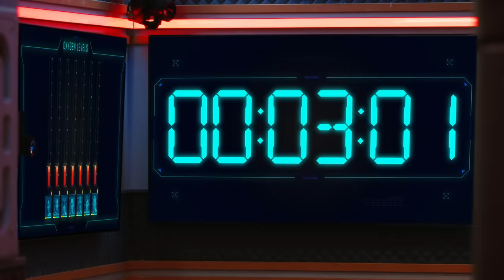Lance Armstrong & Marshawn Lynch Fight Off Alien Fungus | Stars On Mars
Ronda Rousey and Ariel Winter remotely guide the crew through a maze of tunnels to find and eliminate an alien fungus that is threatening the crew’s survival but things take a turn when their oxygen levels begin to deplete on their hike back.

An out-of-this-world new unscripted series, in which household names trade in their possessions, status and glamorous lifestyles on Earth for an insane and hilarious summer on “Mars.” Their mission? To be suited up with no space to go, as they colonize, compete and conquer their new galaxy surroundings, until there is just one “celebronaut” left standing. Featuring cycling champion Lance Armstrong, Super Bowl champion Marshawn Lynch, wrestler and UFC fighter Ronda Rousey, Real Housewives of Atlanta star Porsha Williams, comedian Natasha Leggero, Superbad star Christopher Mintz-Plasse (a.k.a. "McLovin"), Olympic figure skater Adam Rippon, football player Richard Sherman, singer and songwriter Tinashe, Vanderpump Rules star Tom Schwartz, actress Tallulah Willis, and former Modern Family star Ariel Winter.